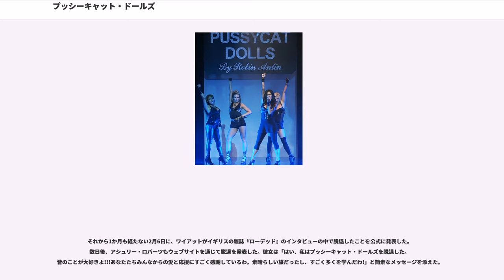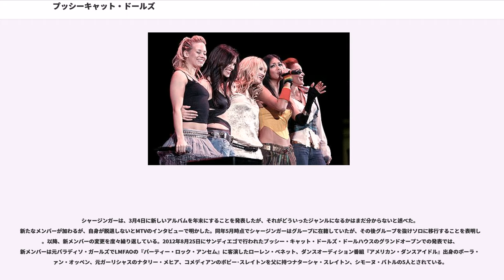プッシーキャット・ドールズ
プッシーキャット・ドールズ（The "Pussycat Dolls"、時々"PCD"と略される）は、振付師ロビン・アンティンによって結成された、アメリカ合衆国のポップガールズグループである。

グループは、カリフォルニア州ロサンゼルスに拠点を置くバーレスク一座として、1995年に活動を開始した。国中で注目を浴びた後にアンティンは、2003年にA&Mレコード、インタースコープ・レコードと協議して、一座を音楽グループに変えた。人事変動を経て、2005年にニコール・シャージンガー、メロディー・トーントン、キンバリー・ワイアット、アシュレイ・ロバーツ、ジェシカ・スッタでメンバーが定着。アンティン、インタースコープとその他によって監視されてリアリティ番組、ラスベガスでのショー、マーチャンダイジングなど活動を多角化させていった。

グループは、アルバム『PCD』で世界的な成功を収めた。アルバムは、アメリカのBillboard 200で初登場でトップ5に入り、『ドンチャッ!』『ボタン』『スティックウィッチュー』などのヒット・シングルも生み、グラミー賞にもノミネートした。2008年に2枚目のアルバム『ドール・ドミネーション』を発表し、リカット・シングル『ホエン・アイ・グロウ・アップ』『アイ・ヘイト・ディス・パート』『ワッチャ・シンク・アバウト・ザット』『ジャイ・ホー』『ハッシュ・ハッシュ』が大ヒットした。

出世すると共に名声を得たグループであるが、その明らかな性的なイメージと露骨なお決まりのダンスは非難の的となっている。リードシンガーであるニコール・シャージンガーがほぼ全ての曲でリードを務め、他のメンバーはバックボーカルを担当する。

2010年、大規模な世界ツアー終了後に当時のメンバーであるジェシカ・スッタ、キンバリー・ワイアット、アシュリー・ロバーツ、メロディー・トーントンがグループを脱退。当初は続投が報じられていたメインボーカルのニコール・シャージンガーもソロに移行すると発表し、メンバー全員がグループを抜けることになった。

ロビン・アンティンは、1990年代の間にニュー・バーレスクふうのパフォーマンスを探求しはじめ、友人のクリスティーナ・アップルゲイトのガレージスタジオで1995年にグループを結成した。初期は多数のゲストヴォーカルを迎え、1950年代と1960年代のポピュラー・ミュージックにあわせて、ランジェリーや古風なピンナップ風の衣類をつけてバーレスクパフォーマンスをしていた。グループはロサンゼルスのナイトクラブ「"Viper Room"」で木曜日の夜にパフォーマンスを行い、1995年から2001年まで続けていた。1995年6月にグループはより注目されるようになった。雑誌『PLAYBOY』に登場し、セミヌードでポーズをとる少なくとも7人のメンバー（ケーシー・キャンベル、キーヴァ・ドーソン、アントニエッタ・マクリー、エリカ・グディス、リンズレイ・アレン）が掲載された。3年後にグループはロキシーへ移った。

グループは国際的な人気を得るようになり、雑誌でフィーチャーされるようになった。グループのメンバー数名が2003年の映画『チャーリーズ・エンジェル フルスロットル』に出演、『The Pink Panther Theme』に合わせて踊っている。ピンクの『トラブル』のミュージック・ビデオにも出演している。クリスティーナ・アップルゲイト、クリスティーナ・アギレラ、カルメン・エレクトラ（グループの多くのショーのリードを務めた）と一緒に2002年に『マキシム誌』でフィーチャーされる。

グループの広い人気を得て音楽製作者ジミー・アイオヴィーンとロン・フェアをプロデューサーにしてグループはインタースコープ・レコードを契約し音楽グループへと変わった。人事に関するさまざまなプロセスの後、残ったメンバーはカーミット・バシャー、サイア・バトン、ケーシー・キャンベル、アシュレイ・ロバーツ、ジェシカ・スッタ、キンバリー・ワイアットの6人である。リードシンガーのニコール・シャージンガーとソプラノのメロディ・ソーントンはグループが音楽グループへと完全に移行するために2003年後半にキャスティングされた。

カルメン・エレクトラはグループのポピュラー音楽グループへ...